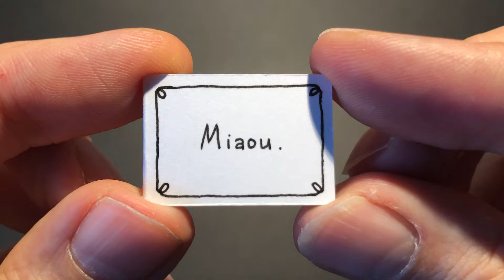Scaredy Cat? Scary Cat? Meow. - Kirie Mini Cat!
Lots of illustrations with cut papers recently. So lots of scraps too, obviously! A funny (to me at least) Meow made from one (small) scrap (=°.°=)

Pas mal d’illustrations en papiers découpés ces derniers temps. Donc pas mal de chutes, élémentaire! Ici, un drôle de Miaou fait avec une (petite) chute ^.-.^

I’ll most likely do a pop-up with this, haha.
Je ferai sûrement un pop-up avec ceci, hihi.